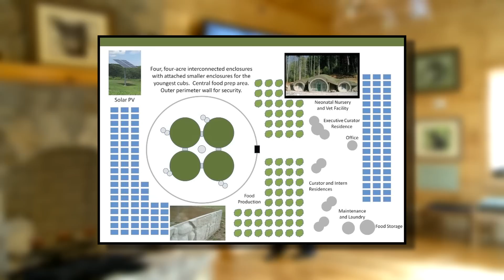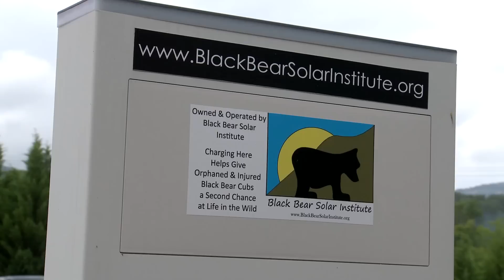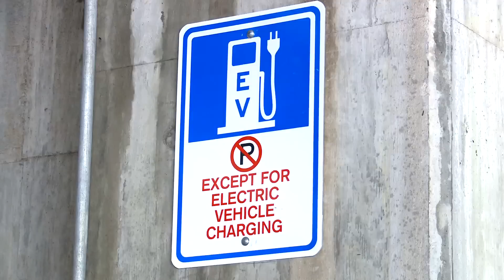Smoky Mountain Electric Vehicle Charging Stations - NECA/IBEW Team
The Great Smoky Mountain National Park is the home to the biggest concentration of Black Bears in the US.  Pollution from visitors and their vehicles are threatening the bears and other native wildlife.  The NECA/IBEW team is helping to make life a little safer for all, residents and animals alike, by installing Electric Vehicle charging stations.